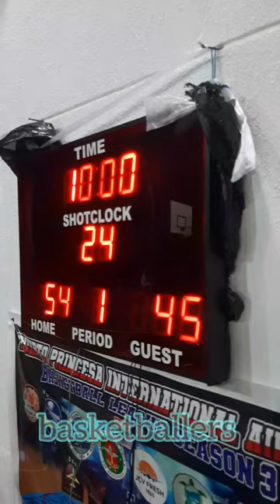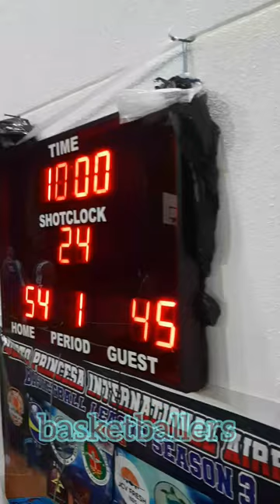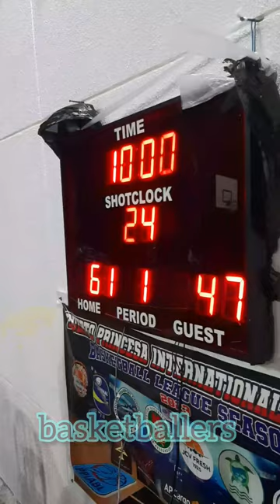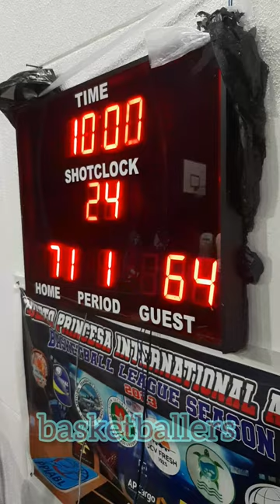1AVAITION VS CAAP GAME HIGHLIGHTS | PPIA BASKETBALL LEAGUE SEASON 3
1AVAITION VS CAAP GAME HIGHLIGHTS | PUERTO PRINCESA INTERNATIONAL AIRPORT BASKETBALL LEAGUE SEASON 3 | INTERNATION AIRPORT BASKETBALL COURT, BRGY. SAN MIGUEL PPC  | JANUARY 14,2024